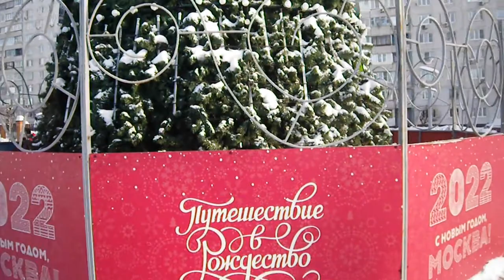С РОЖДЕСТВОМ ХРИСТОВЫМ !!! 07.01.22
Поздравляю Вас друзья с этим Светлым и Радостным днем !